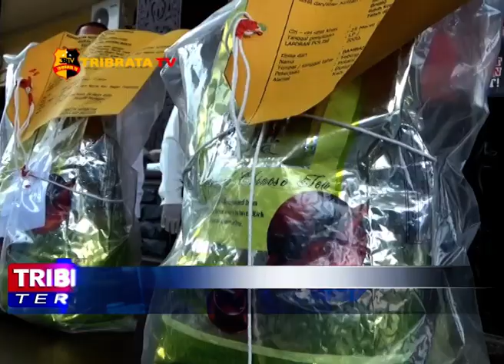KURIR SABU 2 KG DITEMBAK TIM SATNARKOBA POLRES BATUBARA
POLRES BATU BARA KEMBALI MENGGAGALKAN PEREDARAN NARKOBA JENIS SABU SEBANYAK DUA KILOGRAM DISALAH SATU RUMAH MAKAN JALINSUM KELURAHAN LIMA PULUH BATU BARA
YANG HANYAK BERJARAK LIMA PULUH METER DARI MAKOPOLRES BATU BARA SUMATERA UTARA